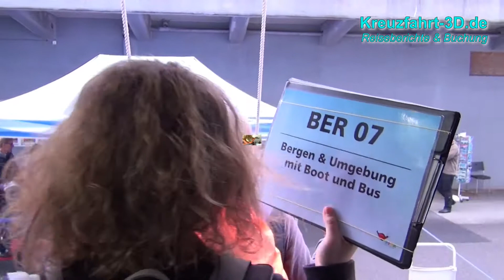AIDA Reisebericht Nordeuropa Kreuzfahrt - Tag 3 - Bergen (Norwegen) mit AIDAcara (HD / 2D)